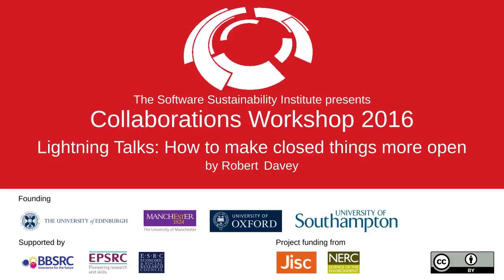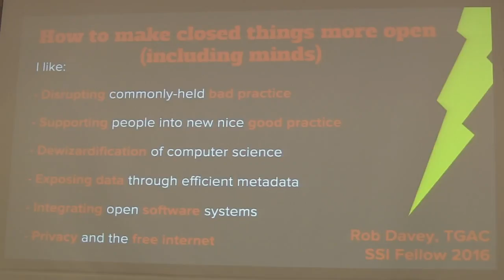How to make closed things more open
by Robert Davey.